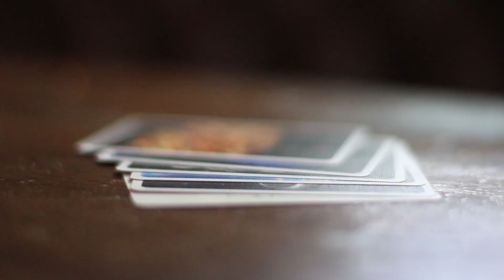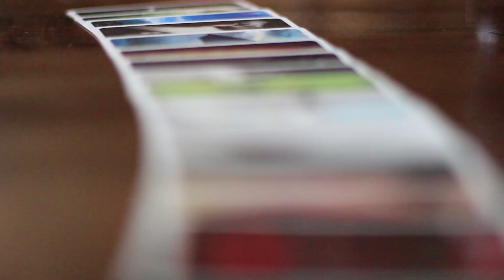The Gallery By Marc Spelmann